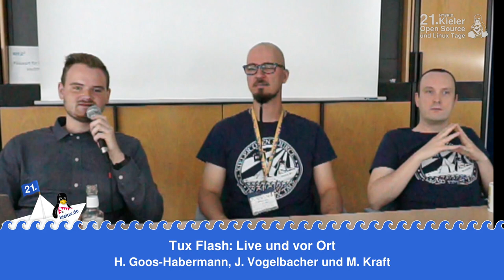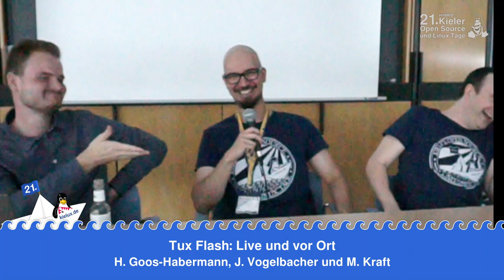Tux Flash: Live und vor Ort [21. Kielux 2023]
Beim Tux Flash Podcast schnacken Micha Jean und Hauke alle zwei Wochen über aktuelle Themen aus der Linux- und OpenSource-Welt.

Als Premiere findet der Tux Flash erstmalig live vor Ort und vor Publikum statt.